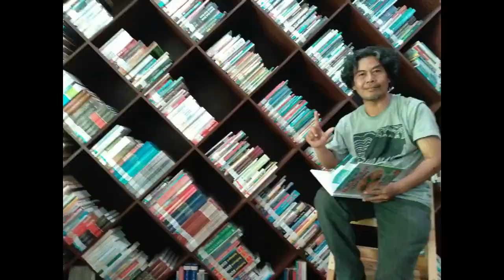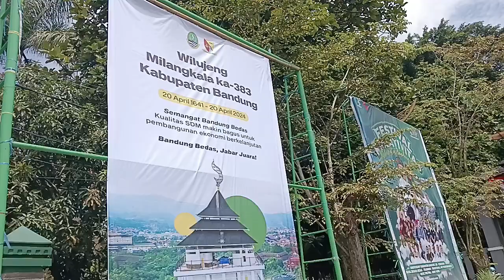TEBARAN VISUAL KARNAVAL HUT KABUPATE BANDUNG 2024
Tebaran visual dalam karnaval menyambut HUT Kabupaten Bandung 2024 berlangsung meriah.  Puluhan ribu pengunjung memadati area sekitar jalan Upakarti dan depan Gedung Sabilulungan Kabupaten Bandung.

Karnaval ini diikuti berbagai instansi, pemerintahan kecamatan dan desa, serta berbagai lapisan masyarakat.  Berbagai karya visual yang unik terlihat dari busana hingga beragam karya rupa tiga dimensi, digelar sepanjang jalan dengan ragam atrkasi yang lucu hingga membuat  terpesona.

Komunitas : Komunitas Magma Insan Prima, Perkumpulan  Bintang  Nusantara,